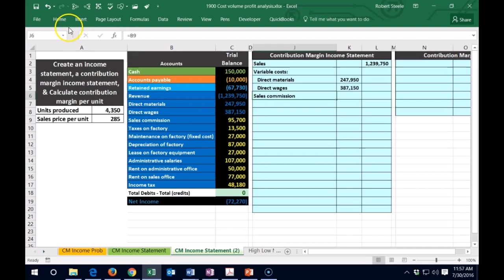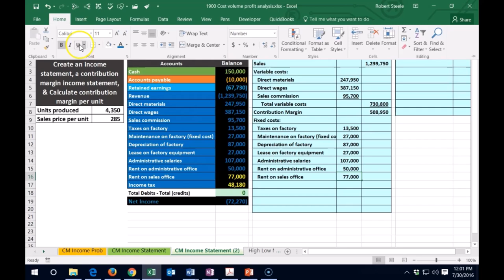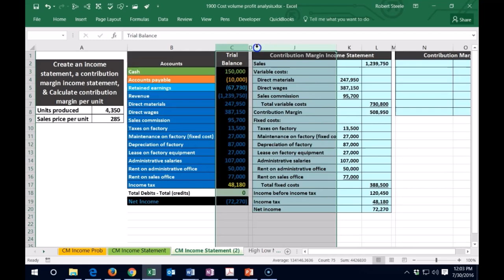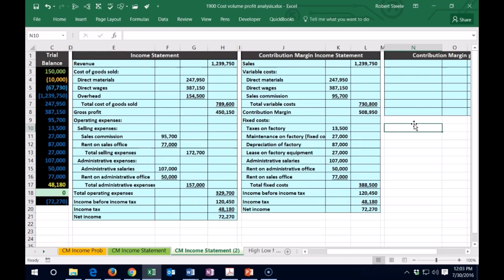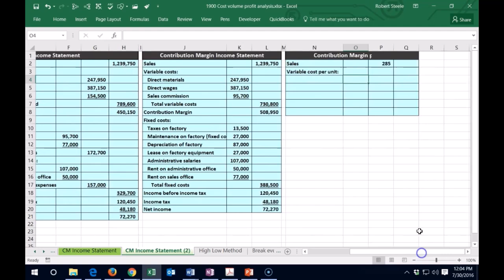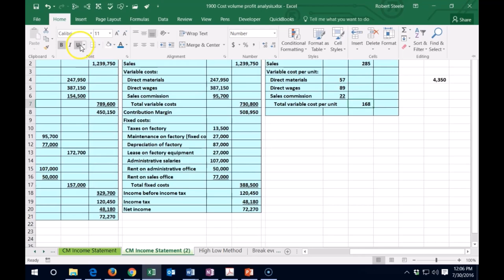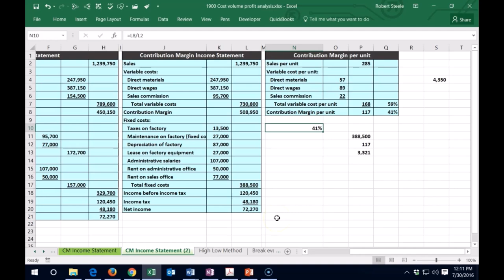Estado de resultados del margen de contribución parte 2 515 Contabilidad Gerencial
Estado de resultados del margen de contribución parte 2
Contabilidad Gerencial